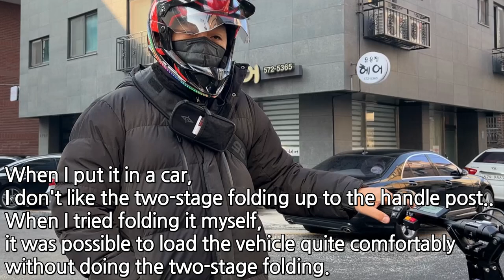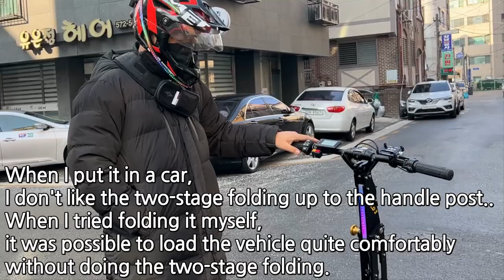2022 NEW Electric Scooter Review WEPED FOLD 2, FOLDCOMPO, Dark Knight